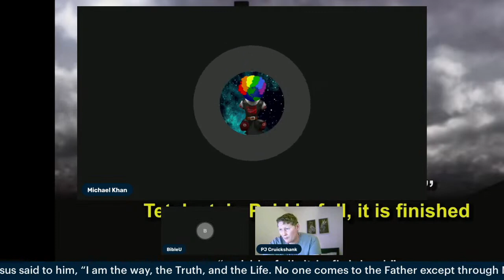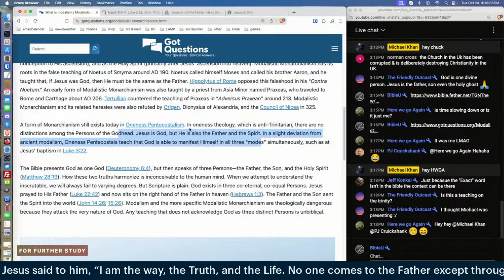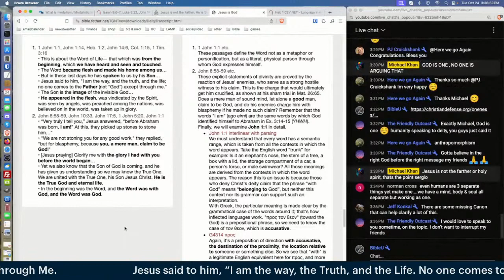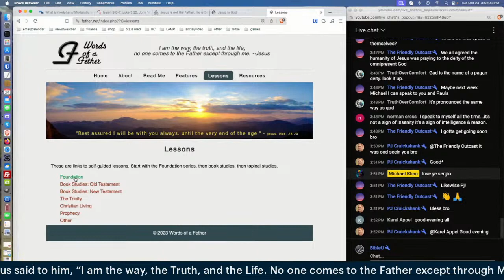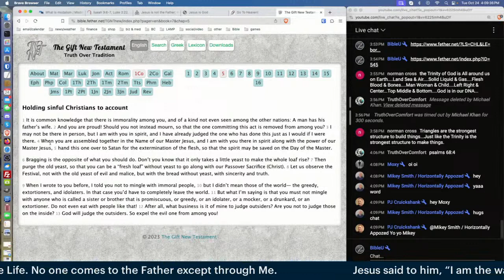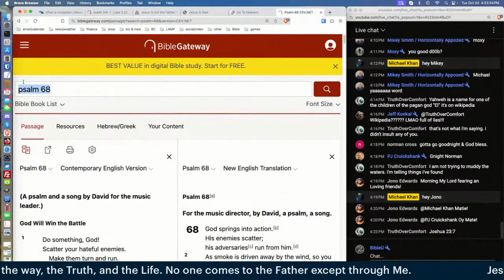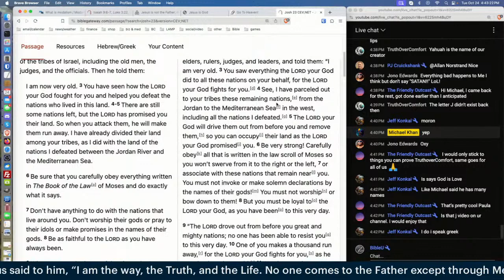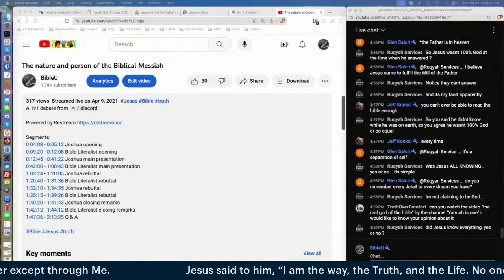(Mirror) FEC Bible chat, The nature of God and the divinity of Christ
Salvation is an offer of adoption that you accept by trusting the Jesus who rose from the dead. You can't earn it or work to keep it; you can only live in humble gratitude for it. Jesus is the only way to be adopted by God as our Father.

We are Christ’s ambassadors, so God makes his appeal through us: Be reconciled to God. This is the Good News! Christ died for our sins according to prophecy, then he was buried, and then he was raised on the third day according to prophecy. When we heard the word of this saving Good News, we believed and were sealed with the promised Holy Spirit. At that moment we were guaranteed eternal life.

Because of that, we live in humble gratitude, since this isn't a license to sin. At salvation we were cleaned up, set apart, and cleared of all charges, not by performing good deeds or obeying the law of Moses, but by faith alone. We were saved only by the grace of God. It wouldn't be a gift if you had to earn it or had to work to keep it. Instead, you live to please God out of love.